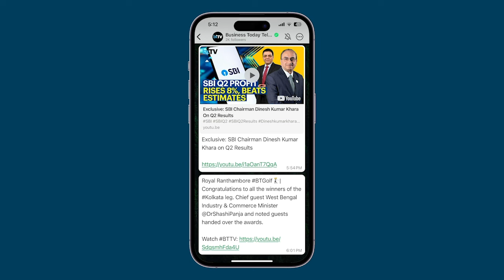Karnataka CM Siddaramaiah Faces Prosecution Sanction In MUDA Scam Amidst Protests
Trouble deepens for Karnataka Chief Minister Siddaramaiah as Governor Thawar Chand Gehlot sanctioned his prosecution in the alleged MUDA scam on Saturday. Siddaramaiah vehemently
denied all charges, dismissing them as politically motivated vendetta. "I will fight it out later in court because it's an illegal sanction given by the governor who is a puppet of the central government. There is no prima facie case against me or against anybody. BJP has no moral right to ask for my resignation. The Governor is biased towards me," he stated on 5Live. The row erupted after RTI activist TJ Abraham lodged a complaint accusing Siddaramaiah of concealing critical information about land holdings in his election affidavit. The complaint centers on land owned by Siddaramaiah's wife, Parvathi, alleged to have benefited from land swaps. The RTI inquiry suggested illegal manipulations in the land allocation process by MUDA, sparking demands for plot cancellations. The political fallout was immediate, with Congress chief Mallikarjun Kharge flying to Bengaluru to support Siddaramaiah. In Mysuru and Chikkamagaluru, Congress leaders and workers protested against the Governor's prosecution nod. Deputy Chief Minister DK Shivakumar branded the governor's actions as unconstitutional. Meanwhile, the opposition BJP has demanded Siddaramaiah’s resignation, intensifying the political battle and placing Siddaramaiah in a precarious position. The coming days will be crucial as the CM and his party navigate this deepening crisis.